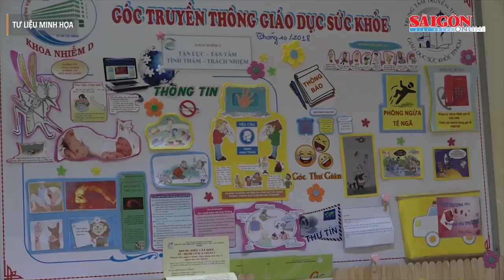Khoanh vùng, xử lý triệt để dịch bệnh tay chân miệng đang gia tăng ở phía Nam